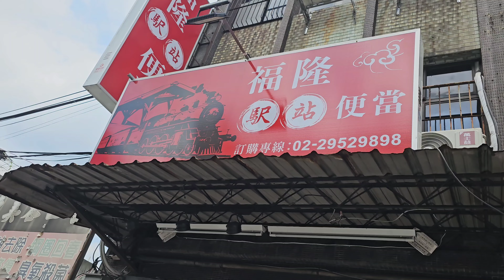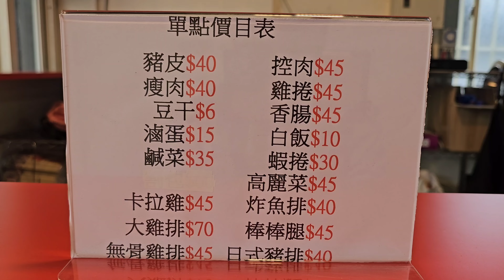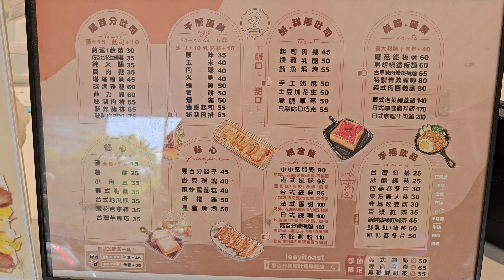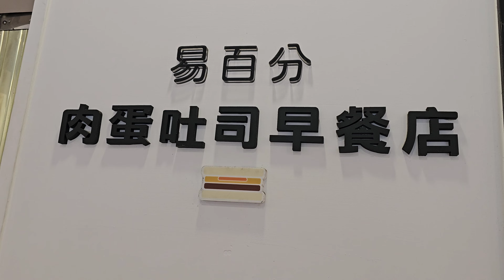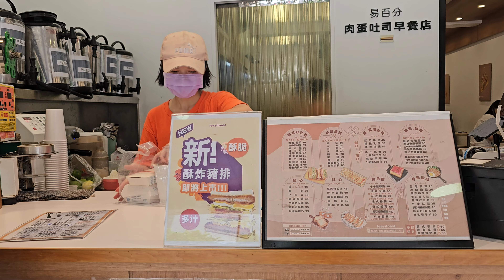*2024/07/20/板橋區 福隆駅站便當+易百分肉蛋吐司早餐板橋總店【Meck大叔】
店名：福隆駅站便當
地址：新北市板橋區四川路一段246號
關於：
經典雋永、美味可口。
店名：易百分 肉蛋吐司 早餐店
地址：新北市板橋區公園街24號
營業時間：平日am07:00 - pm13:30假日 am08:00 - pm14:30
公休日：星期三
關於：
易百分 肉蛋吐司 早餐店。